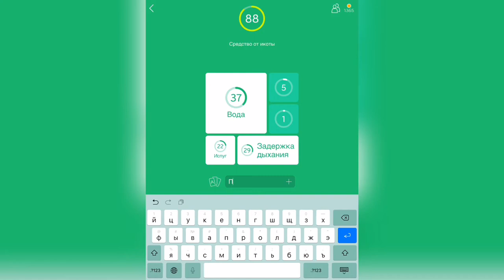94% / Уровень 12 / Средство от икоты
Как пройти 94%, прохождение, ответы, решение уровней Средство от икоты

Привет, ребята!